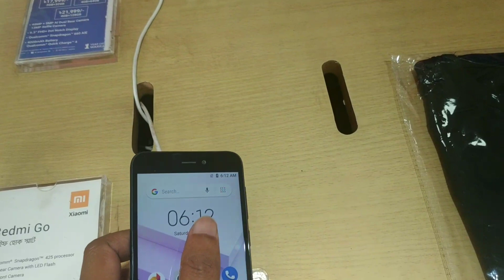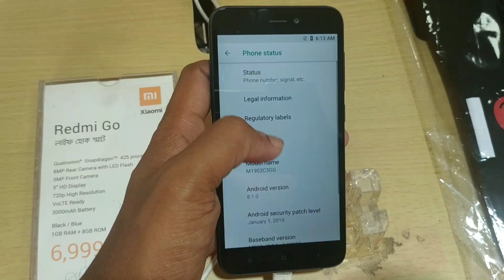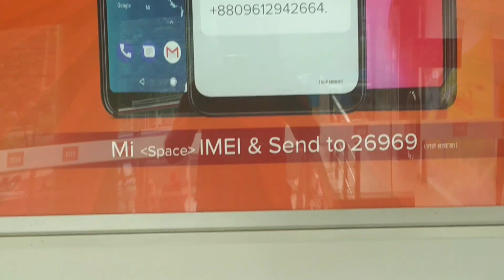Xiaomi Redmi GO Eid offer this Eid | Xiaomi eid Cash back offer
Xiaomi eid cash back offer 2019

Display 5"

Ram 1GB

Rom 8/16GB

 Camera 8/5mp

Buttery 3000mAh

Price 6999/7499

With us for New update

Bad boy jr tv

BD JR TV